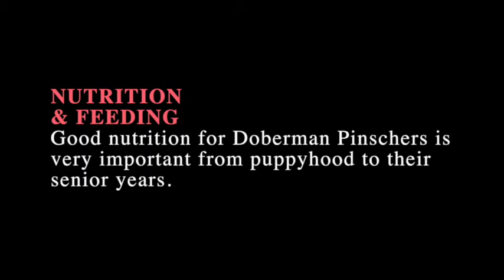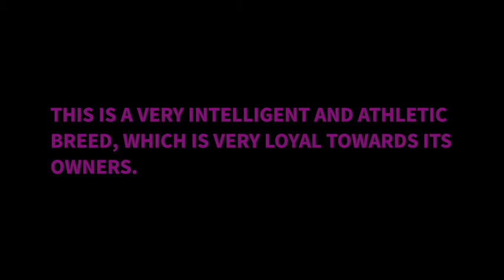Doberman Pinscher Dog Breeds Information, Origin, History, Appearance, Temperament, Health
The Doberman Pinscher or Doberman is a medium-large dog breed, which was developed around 1890 in Germany. The breed was originally developed with the intention of creating a dog which is powerful, athletic, fearless, intelligent, and a very good guard dog along with being an obedient companion. This is a very intelligent and athletic breed, which is very loyal towards its owners. The various characteristic features which the Doberman possesses, is because of the fact that, it is a mixture of different breeds, that include, the Great Dane, the Greyhound, the German Shorthaired Pointer and the Rottweiler. If trained well, they can be wonderful family dogs.

 Origin         : Germany
Avg. Age      : 10 to 11 years
Group           : Working

History :
In the late 19th century, a tax collector named Louis Dobermann in the town of Apolda, in the German state of Thuringia, felt the need of having a dog companion who could protect him from bandits, while doing his job of collecting money. He started dog breeding experiments to find the right mix of power, intelligent, fearlessness and loyalty. The result of his breeding experiments was the early Doberman Pinscher.

Several different breeds are considered to have contributed to the development of the Doberman following the need of their individual characteristics for the creation of a new dog breed.

As the time passed the Doberman Pinscher gained its popularity for its original characteristic skills. But it was headstrong and aggressive. Over the time, with improved and consistent training efforts by different breeder, it was developed into a more loyal and devoted breed, which reacted quickly on commands.
During World War II, the US Marine Corps adopted the Doberman Pinscher as its official War Dog. Today the Doberman is a loyal and a very well known companion dog breed, which is highly appreciated for its intelligence and strong guarding skills.

Appearance :
The Doberman Pinscher is a medium-large sized dog breed with a lean and athletic body. The head is long and narrow with a long muzzle. The eyes are almond shaped and dark in colour. The Doberman carries the expressions of alertness, confidence, loyalty and fearlessness. The ears are mostly cropped and stand erect, while some owners prefer to leave it in its natural form. The neck is well muscled and proudly carried. The Doberman Pinscher has a broad chest with well defined forechest. They have very short undercoat, majorly around the neck. Doberman has markings on the chest, paws/legs, muzzle, above the eyes, and underneath the tail.

Temperament :
The Doberman Pinscher is a very intelligent dog breed which is always alert, tenacious and loyal. They are natural guardians and are always ready for action. They are ranked as one of the most intelligent dog breeds and are highly trainable. The Doberman Pinscher has a a proud, watchful, determined, fearless and obedient temperament. It was originally bred to be intimidating, fearless, tenacious and willing to defend its owner. They often have a stereotyped image of being aggressive and ferocious. In the modern breed, all these features still exist, with an increased level of companionship. With proper training these dogs can be great companions and amazing guard dogs. They are physically strong, extremely loyal and highly intelligent dog breed.

Health :
The Doberman Pinscher is generally a healthy and hardy dog breed, but like all breeds can suffer from some health issues. All Dobermans do not suffer from all or some of these diseases but it is always good to know about them, especially if you have a Doberman or are wishing to have one as your companion dog. These are athletic dogs, who are always busy with something. Some of the common health issues include von Willebrand’s disease, hip dysplasia, hypothyroidism and compulsive disorder. The Doberman Pinschers are prone to dilated cardiomyopathy, which is a major cause of their death.